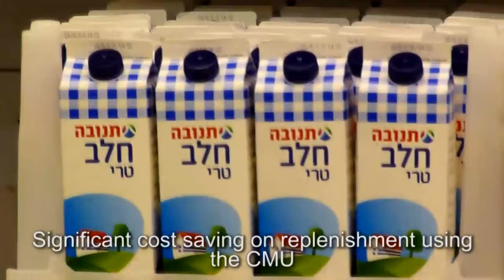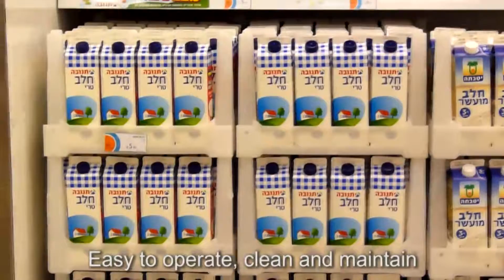milk one touch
Polymer Logistics recognizes that a streamlined supply chain is a competitive advantage. By providing customized as well as standard supply chain management services, we help maximize efficiency, enabling our customers to focus on their core business. Our extensive pooling, tracking, washing and maintenance services have been thoughtfully designed to provide the optimal mix for addressing each customer's unique business needs.